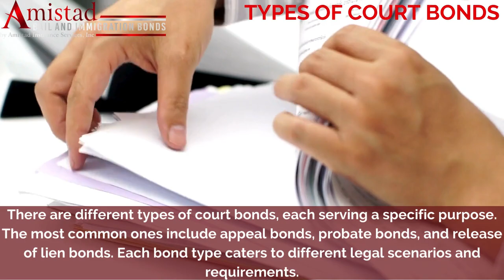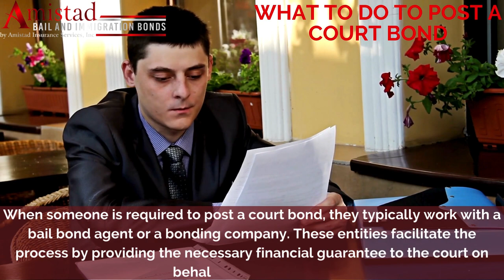Understanding Bail Bonds | What Is A Court Bond? | Bail Bondsman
When someone is required to post a court bond, they typically work with a bail bondsman. In this video we have shared the concept of a court bond and its significance in the legal system. for more details.